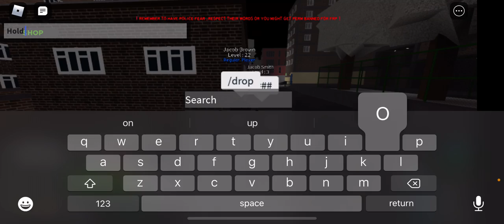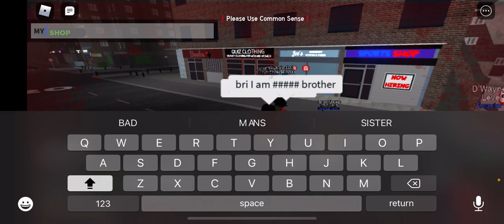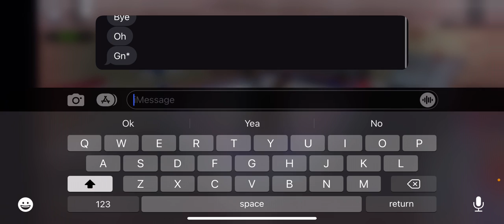gang sh south london 2